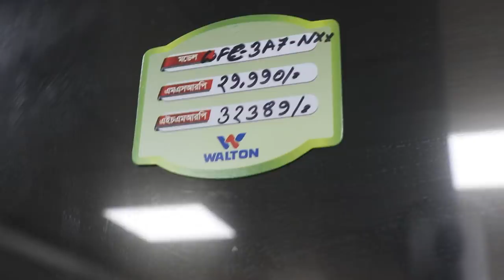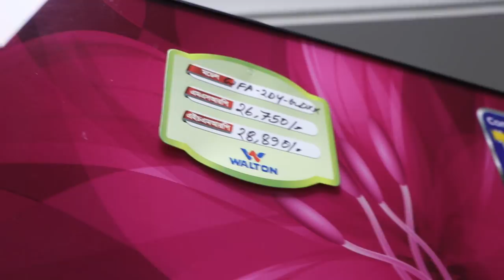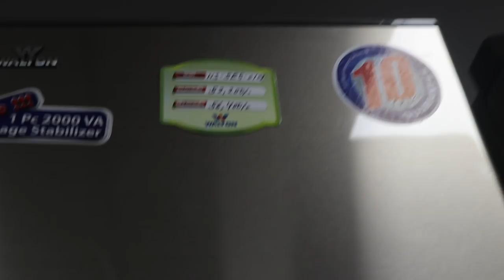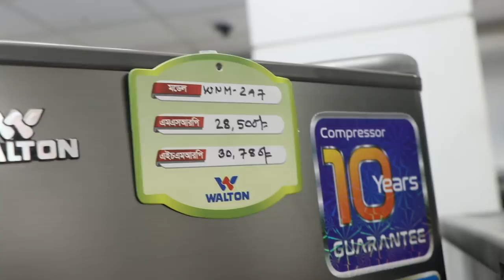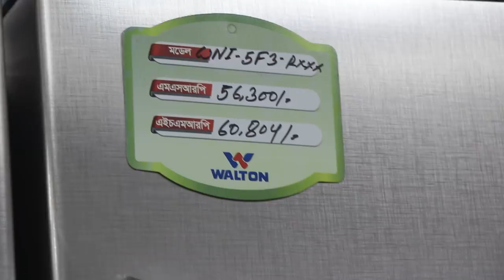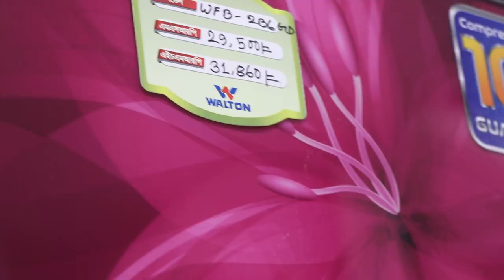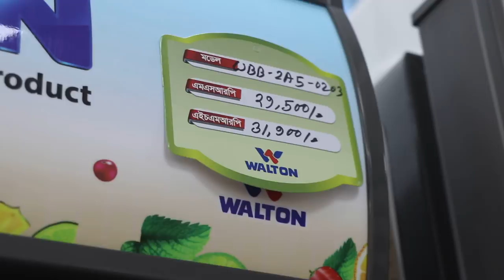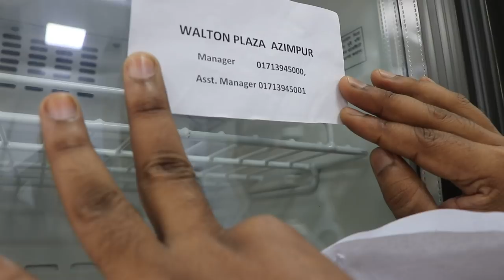জানুন ফ্রিজের দাম /Freez Collection & price